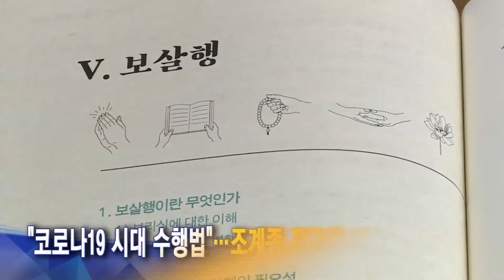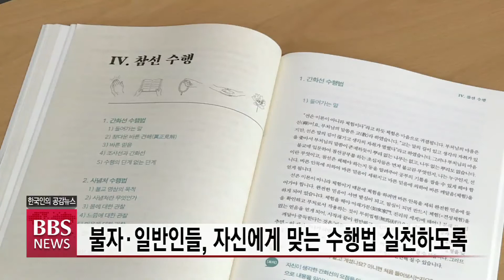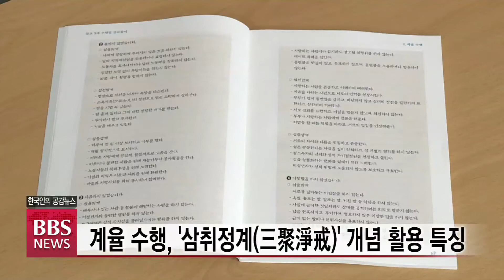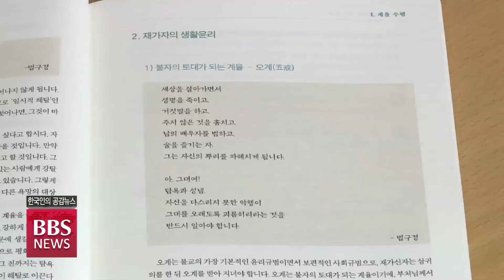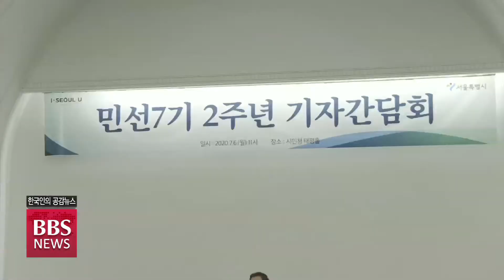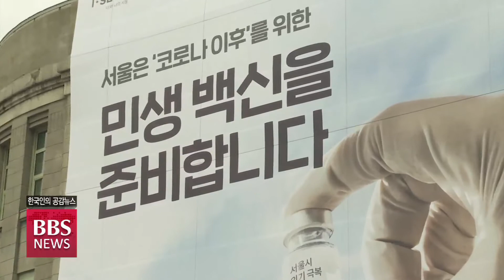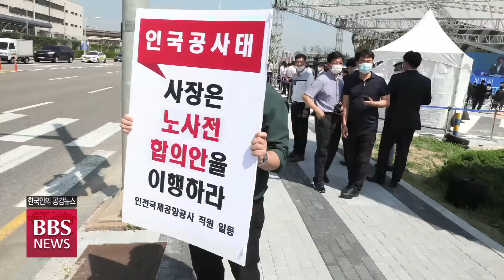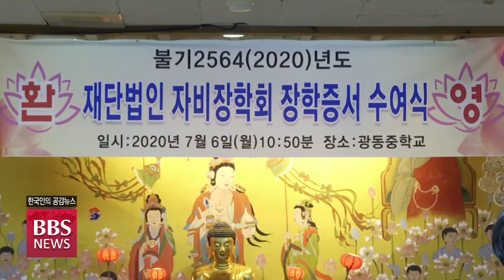2020년 7월 7일 BBS NEWS 전체영상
1. “코로나19 시대 수행법”...조계종 포교원 5대 수행법 보급
조계종 포교원이 불자들의 신행혁신운동 활성화를 위해 계율과 염불,참선 등 5대 수행법 보급에 본격 나섰습니다.

불자와 일반인들이 일상생활에서 손쉽게 불교 신행에 다가가도록 길잡이가 될 안내서 ‘불교 5대 수행법 길라잡이’를 펴냈습니다.

2. 박원순 “포스트 코로나는 기회...기획위원회 구성ㆍ5부시장 체제 전환”
박원순 서울시장이 코로나19 종식 이후 서울을 세계 표준도시로 만들겠다는 구상을 밝혔습니다.

이를 위해 시장이 직접 위원장을 맡는 '포스트코로나 기획위원회'를 구성하고, 5부시장 체제로 직제도 전환하기로 했습니다

3.“청소년들에게 꿈과 희망을”...자비장학회, 장학금 전달
20년째 청소년 장학사업을 펼쳐온 자비장학회가 올해부터 장학금 수혜 범위를 기존 고등학생에서 중학생으로까지 확대해 포교 원력을 한층 강화했습니다.

4. "자비와 나눔 싣고 달려요"...짜장차 자원봉사자
코로나19로 힘들어하는 이웃들의 지친 몸과 마음을 따뜻한 손길로 채워주는 아름다운동행의 찾아가는 짜장차 자원봉사자의 봉사 현장을 취했습니다.

5. 전주교도소 재소자들에게 전하는 자비의 생수
교도소에서 세상과 단절된채 생활하는 재소자들에게 불교계의 자비의 손길이 전해졌습니다.

전북지역 불교계와 교정협의회가 재소자들의 시원한 여름나기를 위해 전주 교도소에 얼음용 생수를 전달했습니다.